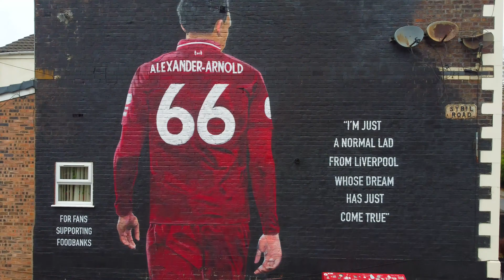Anfield Unedited 2021